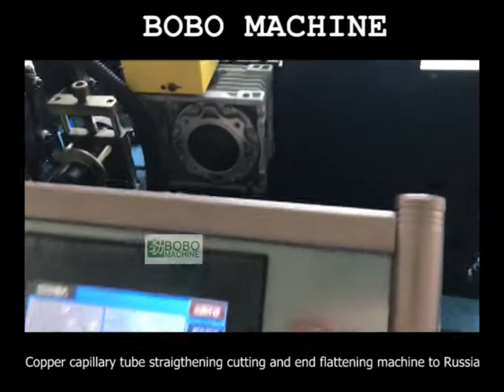Copper capillary tube straigthening cutting and end flattening machine to Russia